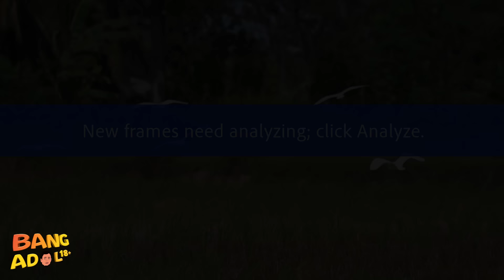MANCING KERIBUTAN ( PART 2) - EXSTRIM LUCU BG ADOLL